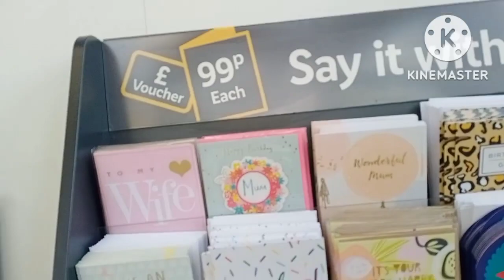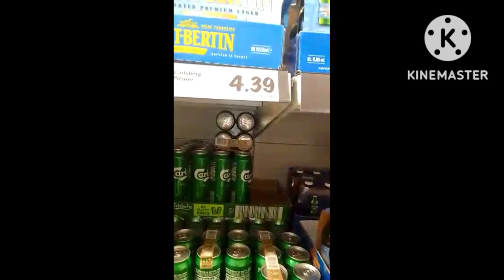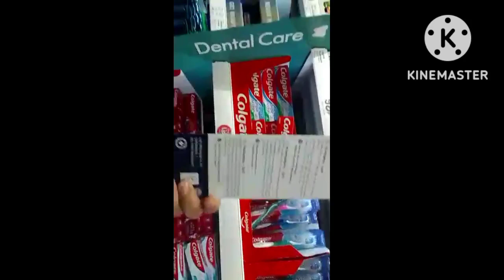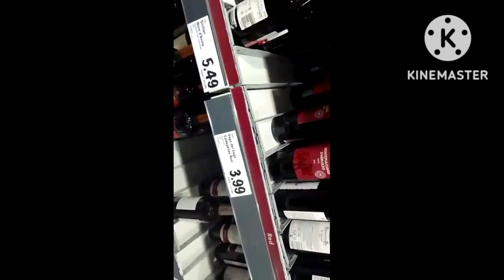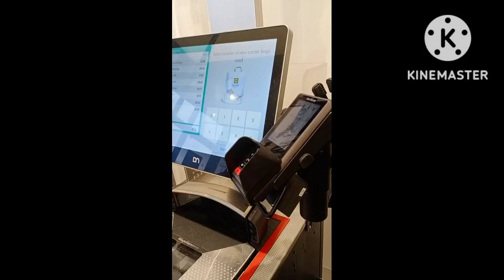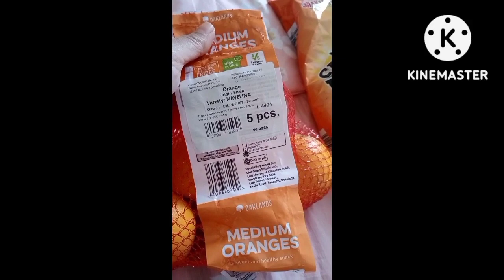Groceries shopping in UK.An Indian shopping in LIDL#mythirdvlogs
This video is all about my experience of groceries shopping in UK at Lidl. I have talked about the price list of some of the groceries here in UK.